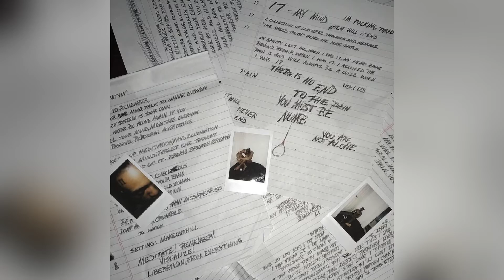The Explanation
•info•

Title: The Explanation

Project: 17

Status: Available

Run time: 0:51

Instrumental: N/A

Producer: XXXTENTACION

Writer: XXXTENTACION

Licensing: peermusic, UBEM, SOLAR Music Rights Management, Kobalt Music, AMRA, LatinAutor, Universal Music Group, Bad Vibes Forever & EMPIRE

Publisher: KMR Music Royalties II SCSP, Buddermusic, Kobalt Music & Bad Vibes Forever

Label: EMPIRE & Bad Vibes Forever

SoundCloud tags: Rap/Hip-Hop

Description: Intro track to 17, X discusses his reasoning for the album

Lyrics:

*[Monologue]*
17
A collection of nightmares, thoughts, and real-life situations I've lived
17 is the number tattooed on the right side of my head
My own personal number
Soon to be explained in future interviews or instances
By listening to this album, you are literally
And I cannot stress this enough, literally entering my mind
And if you are not willing to accept my emotion and hear my words fully, do not listen
I do not value your money; I value your acceptance and loyalty
Here is my pain and thoughts put into words
I put my all into this
In the hopes that it will help cure, or at least numb your depression
I love you, thank you for listening